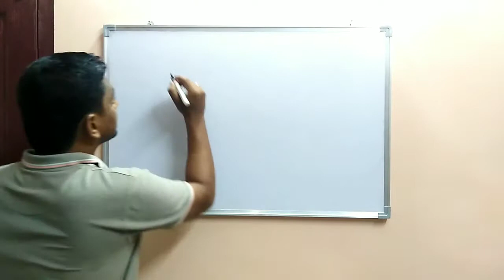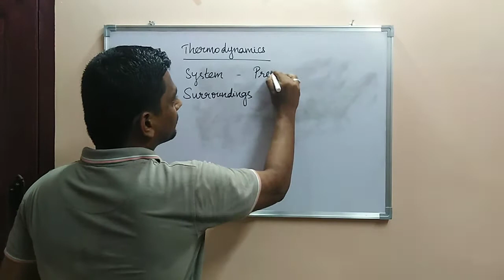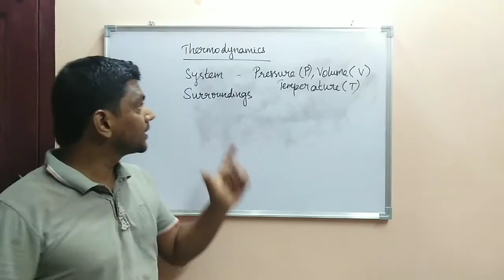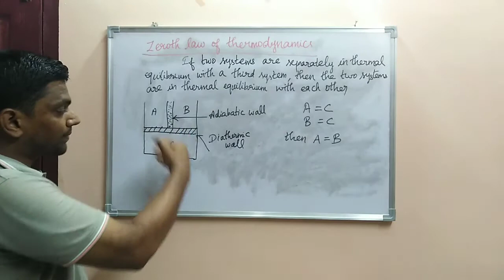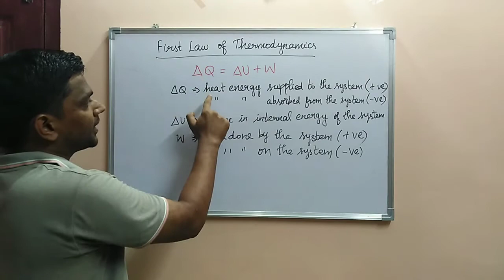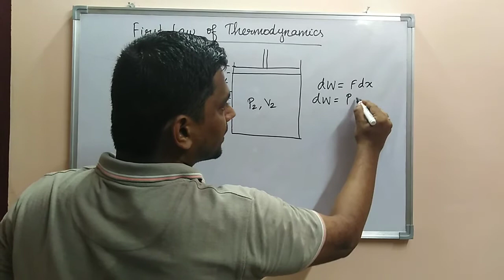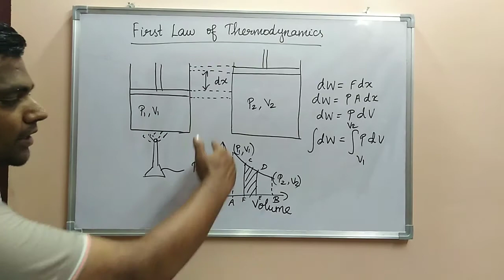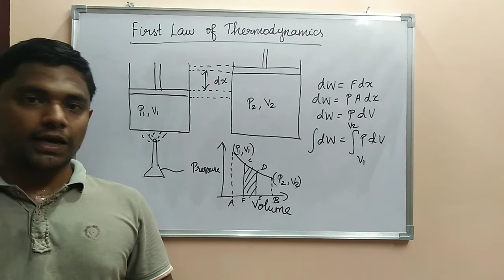Thermodynamics - Part 1 ( Zeroth law and First law of thermodynamics)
A basic introduction to thermodynamics has been given. Zeroth and first law of thermodynamics have been explained.